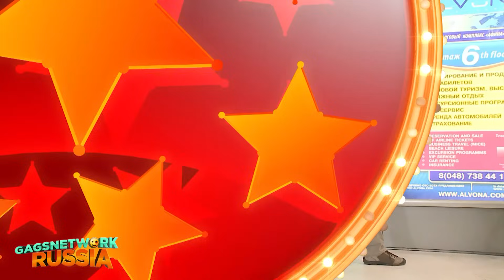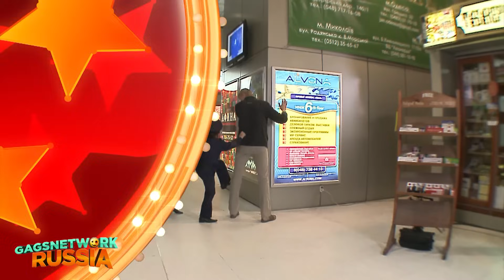Толстяк на скамейке. Смешной и еще смешнее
Смотрите самые лучшие  клипы, снятые  скрытой камерой, в которых смешные ситуации не оставят равнодушным любого зрителя. Вы будете совершенно без ума от GagsnetworkRussia!